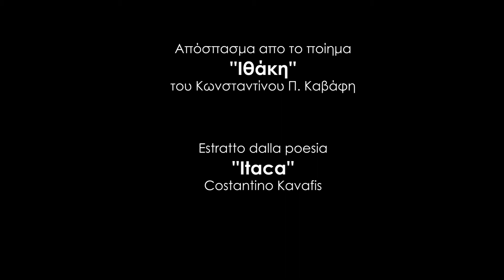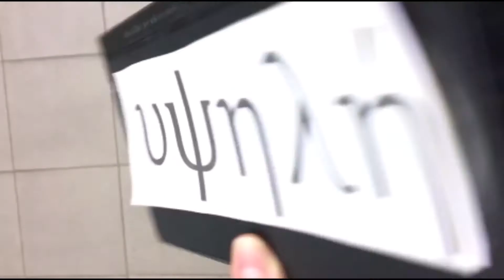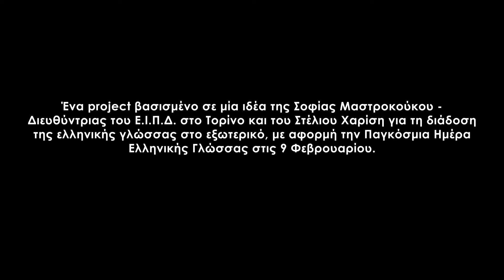quoteyourcity - Ιθάκη/Itaca (Κωνσταντίνος Π. Καβάφης/Costantino P. Kavafis), απόσπασμα/estratto 1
9 Φεβρουαρίου - Παγκόσμια Ημέρα Ελληνικής Γλώσσας
9 Febbraio - Giornata Mondiale della Lingua Greca

ἸΘΑΚΗ του Κωνσταντῖνου Π. Καβάφη (απόσπασμα)

Σὰ βγεῖς στὸν πηγαιμὸ γιὰ τὴν Ἰθάκη,
νὰ εὔχεσαι νἆναι μακρὺς ὁ δρόμος,
γεμάτος περιπέτειες, γεμάτος γνώσεις.

Τοὺς Λαιστρυγόνας καὶ τοὺς Κύκλωπας,
τὸν θυμωμένο Ποσειδῶνα μὴ φοβᾶσαι,
τέτοια στὸν δρόμο σου ποτέ σου δὲν θὰ βρεῖς,
ἂν μέν᾿ ἡ σκέψις σου ὑψηλή, ἂν ἐκλεκτὴ
συγκίνησις τὸ πνεῦμα καὶ τὸ σῶμα σου ἀγγίζει.

τὸν ἄγριο Ποσειδώνα δὲν θὰ συναντήσεις,
ἂν δὲν τοὺς κουβανεῖς μὲς στὴν ψυχή σου,
ἂν ἡ ψυχή σου δὲν τοὺς στήνει ἐμπρός σου.

Video Editing: Αντώνιος Ι. Φουντής
Μουσική: Φοίβος Βαλαχής “Ithaka feat. bZur”

Grazie al Liceo classico Umberto I di Ragusa in Sicilia (RG)